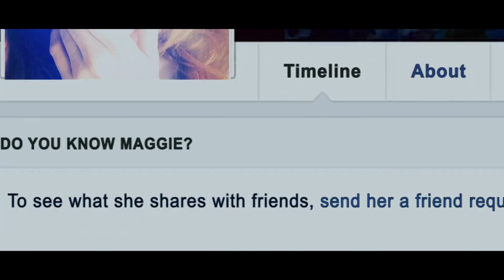She's in Portland Trailer (2020) Comedy, Drama Movie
Summaries
Two college friends now in their thirties, admire each other's lives and feel trapped in their own. Wes, tied to a demanding career and responsibilities to family, extends a work trip to drag his dispirited artist friend Luke to find Luke's "one that got away".
—schmooperz

When a family man recognizes his best friend from college is in a slump, he convinces him to travel up the California coast in search of the one that got away. But when the road starts to wind, they're forced to confront their own life choices before it's too late to change course.
—Fred Turpin

-Director: Marc Carlini
-Writers: Patrick Alexander, Marc Carlini
-Stars: Tommy Dewey, Ricco Ross, Minka Kelly |
-Details
Country: USA
Language: English
Release Date: 2020 (USA)
Also Known As: She's in Portland
Filming Locations: Hollywood, Los Angeles, California, USA
-Company Credits
Production Co: Slater Brothers Entertainment, Son of the Knife Films, Tilt/Shift Films